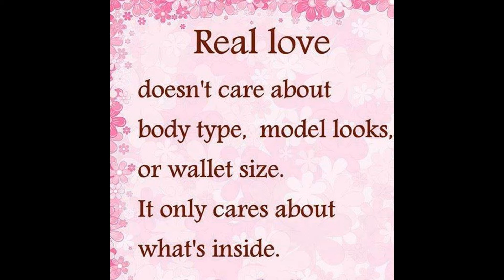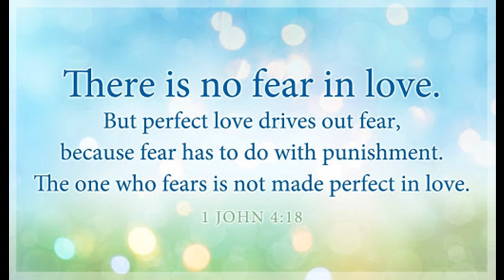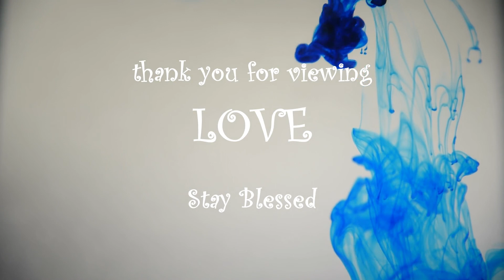Unconditional love - Top Abraham Hicks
The emotion of love, that which we experience when we set our focus on something we like. A positive emotion we all can experience and practice, just keep focus on that which you like. Once again Abraham hicks shines light on the meaning of true love and how to find that true love we all are seeking. Love is a positive emotion. When we love we focus on that which we adore in another. We cannot experience love and hate at the same time. Focus on what you are wanting, find the love in yourself. Be unconditional in your love. Have fun

A BIG thank you to every one who has contributions towards these videos, the list is to long to mention everyone but know that we appreciate the work you do to help presenting great content to the community at large. Thank you.

The most appreciated way for you to show support is simply viewing these videos, giving our videos a thumbs up, every like helps making the content available to others who may find value therein.

You are welcome to buy us a coffee. Your contributions help make this channel better! Get us a coffee here: